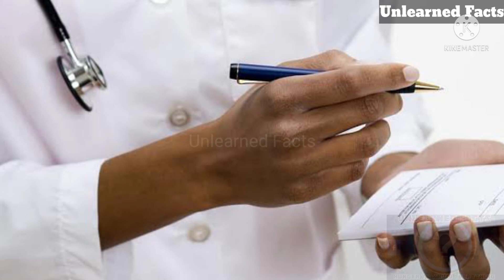Scrub Typhus நோய் என்றால் என்ன அதை தடுப்பது எப்படி?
இந்த காணொளியில் விரிவாக பார்ப்போம்

மறக்காமல்